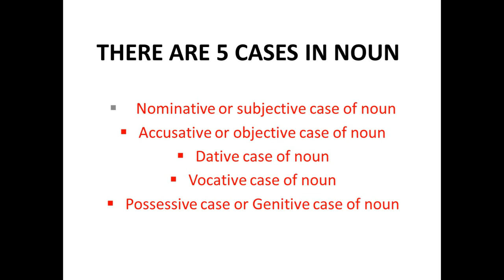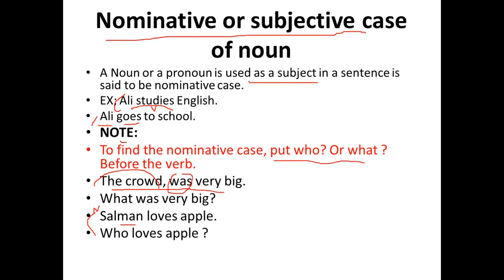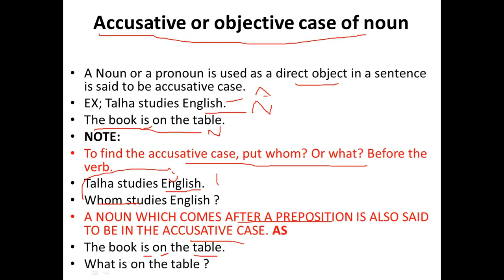Cases of Noun, Subjective Case and Objective Case.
Case shows a noun's or a pronoun's relationship with the other words in a sentence
What type of noun is case?

What are the 3 cases of nouns?

What is vocative case of noun?

How many types of cases are there in English grammar?

What is possessive case in grammar?

What is dative English grammar?

Why is it called dative case?

What is the difference between dative and accusative?

What is dative in Greek?